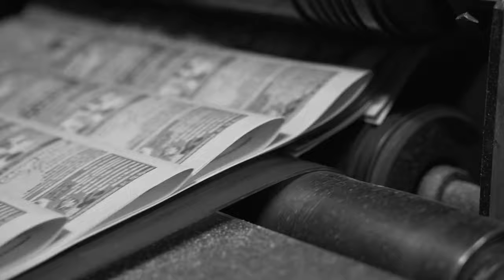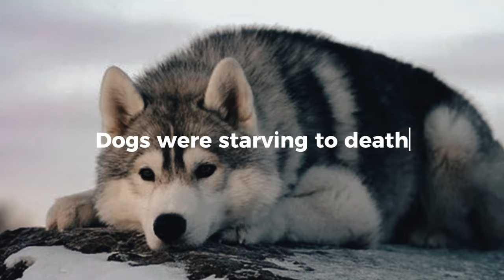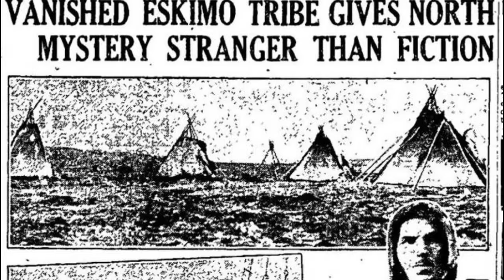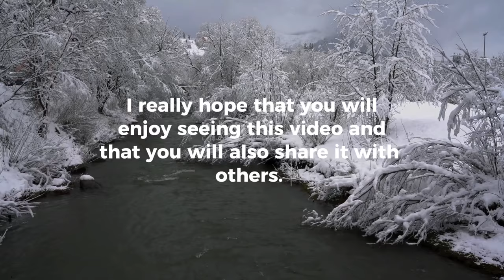Angikuni Lake Mystery: Village Vanishes Overnight in Canada!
The Angikuni Incident: A Whole Village Vanishes in Canada, The Bizarre Mass Disappearance of the Angikuni Tribe. The vanished village of Angikuni Lake. Horrifyingly Mysterious Lakes In The World. The Eskimo tribe and village of the dead Inuit village.